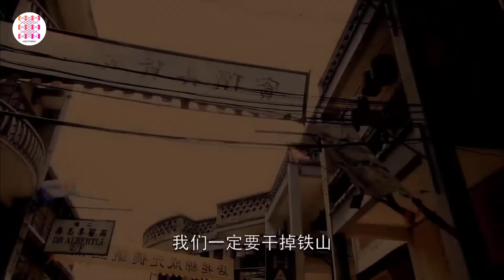THẬP NGUYỆT VI THÀNH - Tập 07 | Chung Hán Lương, Ngô Cương | Phim Hành Động Điệp Chiến Cực Hot 2024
✤ Đạo diễn: Cúc Giác Lượng, Trâu Tập Thành
✤ Diễn viên: Chung Hán Lương, Lưu Tiểu Tiểu, Ngô Cương, Ngô Mạnh Đạt, Cam Đình Đình.
✤ Nội dung: Tuyên Thống năm thứ hai, đại biểu Đồng Minh Hội Trung Quốc đến Hồng Kông, bàn bạc việc tổ chức khởi nghĩa phản Thanh quy mô lớn. Tướng quân Quảng Đông là Thiết Sơn phụng chỉ ám sát Tôn Trung Sơn. Mẹ của thương nhân Lý Ngọc Đường bị bệnh nặng, muốn Lý Ngọc Đường đưa cháu đích tôn là Lý Trùng Quang về nhà. Người kéo xe tên A Tứ đang dành tiền giúp A Thuần chữa mắt, và muốn cầu hôn cô.
Sau khi sắp xếp xong hội nghị Tôn Trung Sơn rời Hồng Kông an toàn, nhưng Lý Trùng Quang bị sát thủ của Thiết Sơn truy sát. Do kiếm tiền chữa mắt cho A Thuần mà A Tứ bất chấp tính mạng kéo xe cho Lý Trùng Quang giữa "thập diện mai phục". Lý Trùng Quang chết trên xe kéo của A Tứ. Vì mẹ già sắp lâm chung, thêm vào đó do A Tứ và Lý Trùng Quang có ngoại hình giống nhau như đúc, nên Lý Ngọc Đường xin A Tứ làm cháu bà một ngày. A Tứ tới Quảng Châu, vào một trong bốn gia tộc lớn nơi đây là "Lý gia Tây Quan". Sau này Lý Ngọc Đường sắp chết đã nhờ A Tứ gánh vác gia đình này, A Tứ vừa khóc vừa đồng ý. A Tứ vượt qua muôn vàn khó khăn bảo vệ sản nghiệp Lý gia, gia nhập Đồng Minh Hội. Bị nghi ngờ, chịu nhục nhã, vẫn kiên định theo con đường đã chọn, cuối cùng trở thành một nhân vật cách mạng ý chí kiên cường.